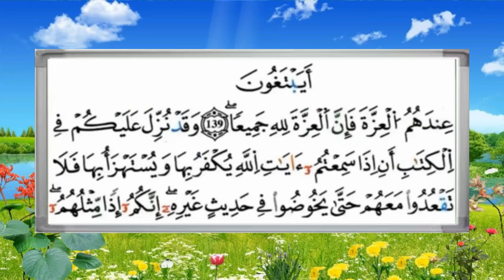تعليم الثمن السابع 7 بالترديد | الحزب 10 | رواية ورش عن نافع | مصحف التجويد الملون | سورة النساء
لا تنسوا الإشتراك في القناة ليصلكم كل جديد.  وجزاكم الله خيرا
ولا تنسو الاعجاب بالفيديو ومشاركته تشجيعا لنا على نشر المزيد